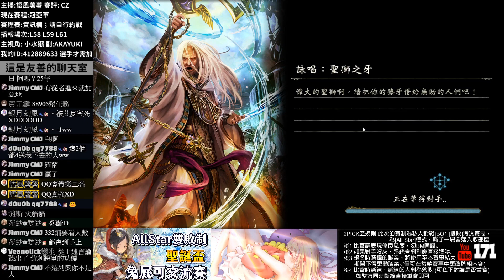【闇影詩章】聖誕盃TOP2➤當2PICK皇家對上皇家，細節數不清不到最後不知鹿死誰手！〈shadowverse〉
✶shadowverse
✶2PICK